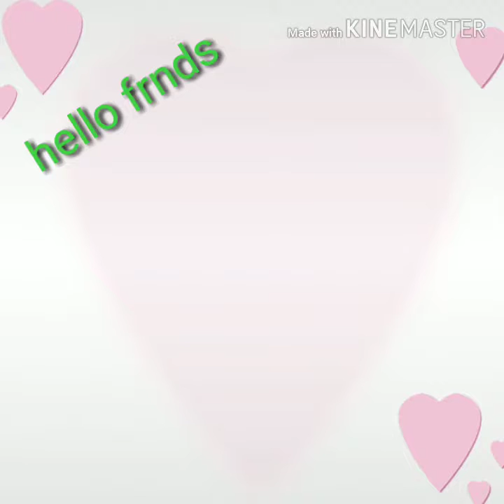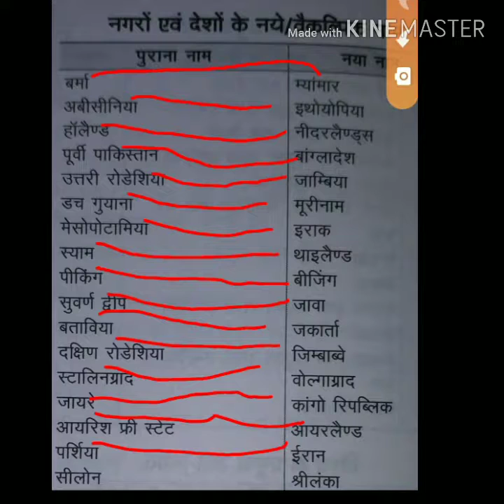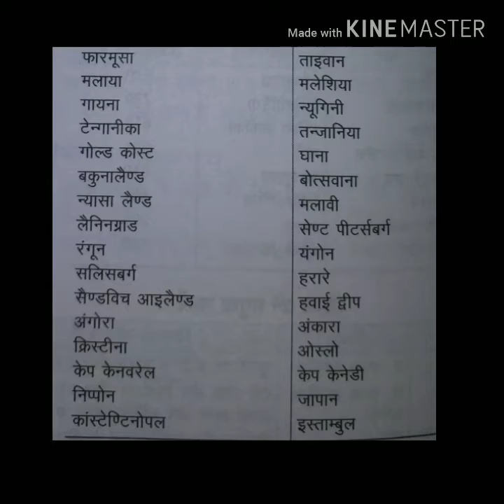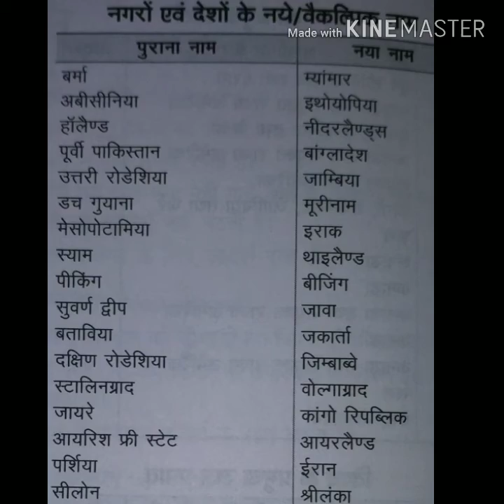नगरों एवं दशों के नये नाम।